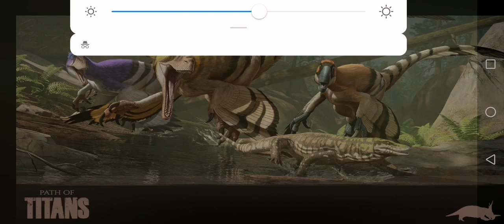Adventures of the juvy struth | Path of Titans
Streuth run